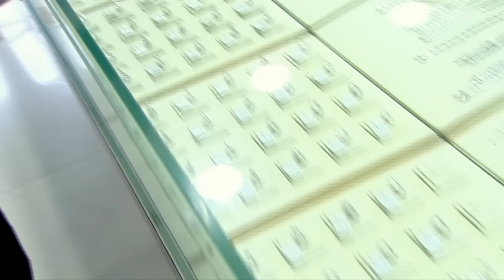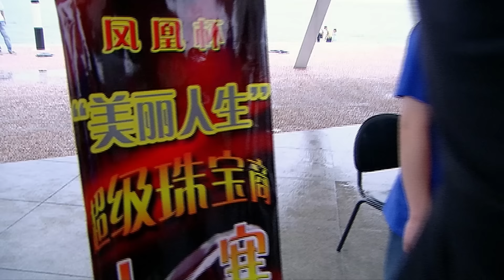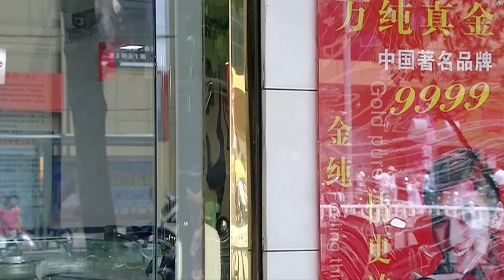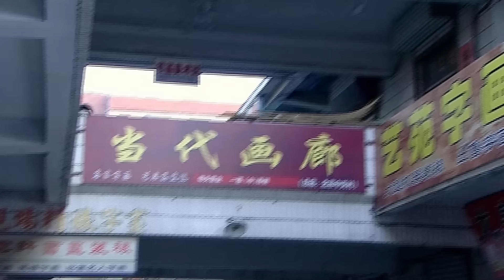【家庭情感剧】老爸快跑 15丨落魄男徐峥人到中年积蓄寥寥，妻子难以忍受提出离婚，却拿孩子要挟索要五十万，待养幼子、病危老父，焦头烂额的他该如何面对未来？（徐峥/蒋雯丽）❤️热剧独播